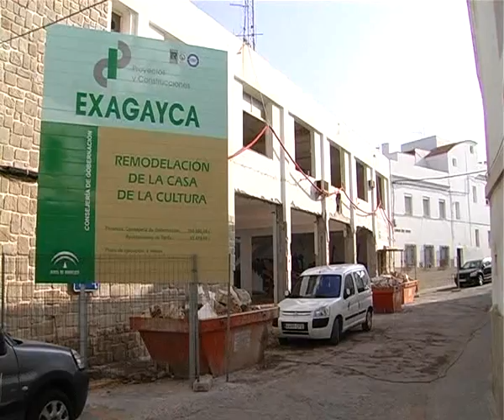TVT NOTICIAS 19 AGOSTO 2009 PRIMERA PARTE